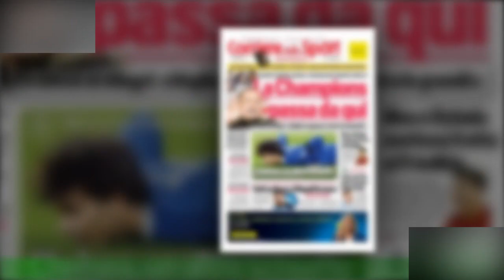Conte rimane in Italia dopo la contro il Milan: svelato il motivo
Antonio Conte non è tornato in Inghilterra dopo il match di martedì giocato contro il Milan a San Siro.Il tecnico del Totthenam è rimasto in Italia dopo la sconfitta per un motivo legato al recente intervento chirurgico a cui si è sottoposto in seguito di una diagnosi di coleciste.  Conte ha bisogno di riposo Nella giornata di ieri, Conte si è sottoposto a una visita di controllo in Italia e ha deciso,